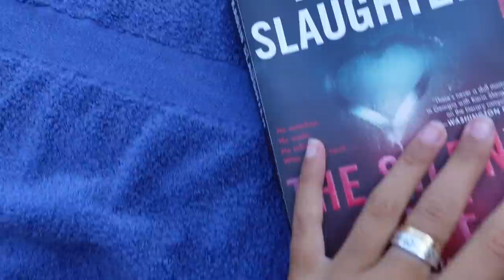ITALY TRAVEL VLOG | Sorrento + Amalfi Coast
Watch my last vlog if you missed the first half of my trip! Hope you enjoy.